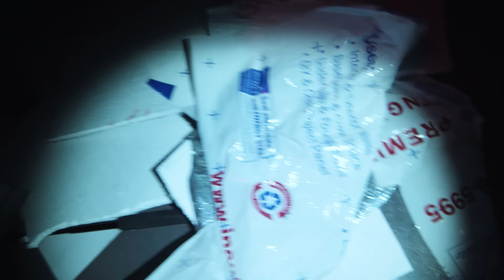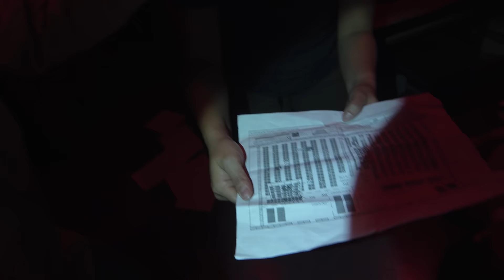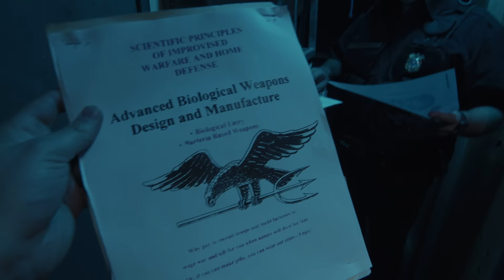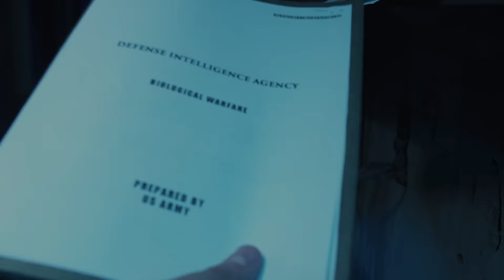LIVE ESCAPE HORROR | HD ZOMBIE HORROR MOVIE | FULL SCARY FILM IN ENGLISH | V MOVIES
Two cops investigate an eerie empty homeless shelter with an endless maze of spaces and are attacked by zombies. They discover how these zombies were created. What will happen if zombies escape into the city?

V Movies is Part of the V Channels Media Group!